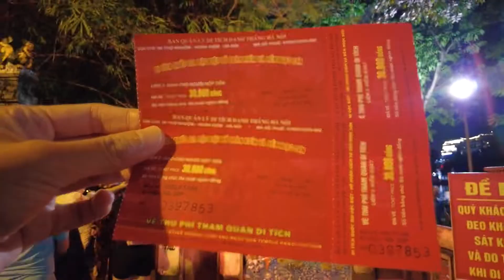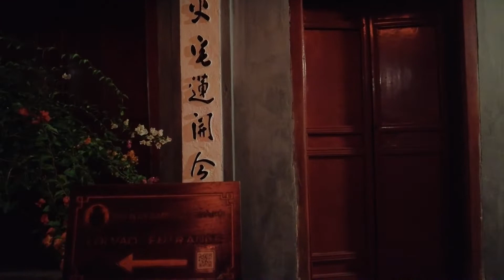STREET FOOD Saturday Night walk at OLD QUARTER HANOI | EXPLORE | VIETNAM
Turn on subtitle for description!